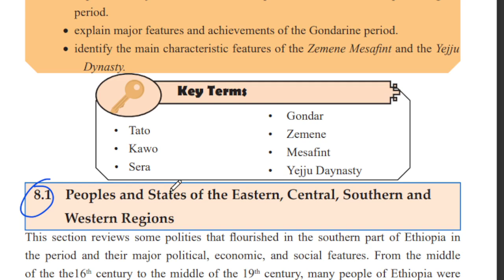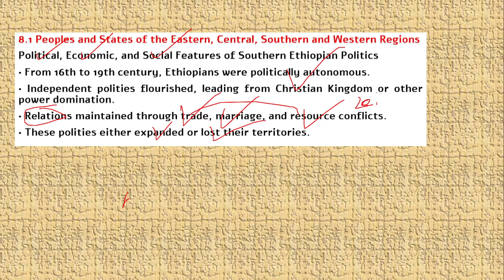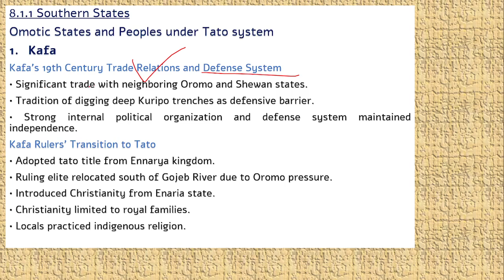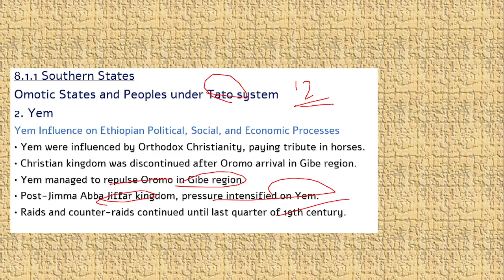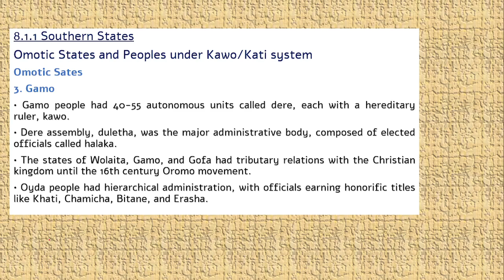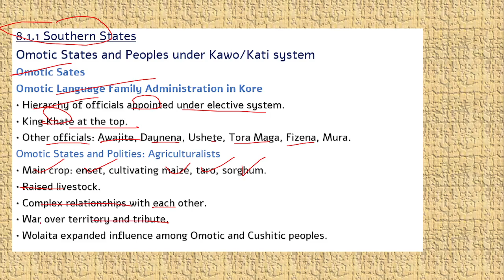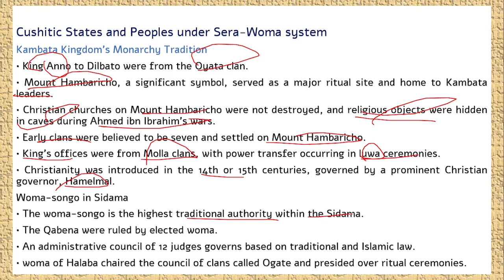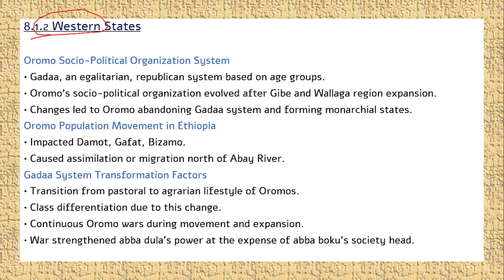8.1 Peoples and States of Ethiopia Southern Regions from 16 to mid 19 Centuries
Political, Social and Economic Processes in Ethiopia Mid- 16th to Mid- 19thC
Omotic States and Peoples under Tato system
1. Kafa
2,. Yem
Omotic States and Peoples under Kawo/Kati system
Omotic Sates
1. Wolayita
2. Dawuro
3. Gamo
4. Chamicha and Zulessa Clan’s
Cushitic States and Peoples under Sera-Woma system
"Highland East Cushitic" States Evolution
1. Hadiya
2. Kambata
3. Sidama
4. Konso
Sera Tradition